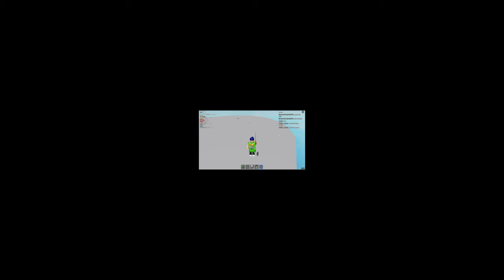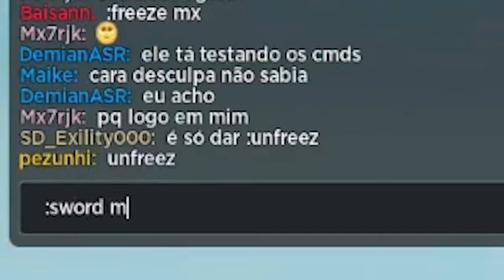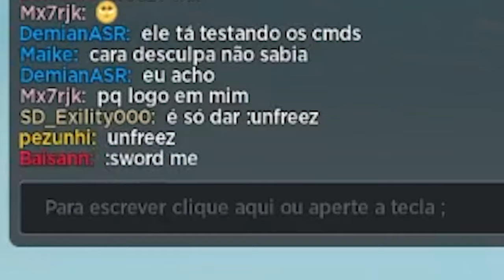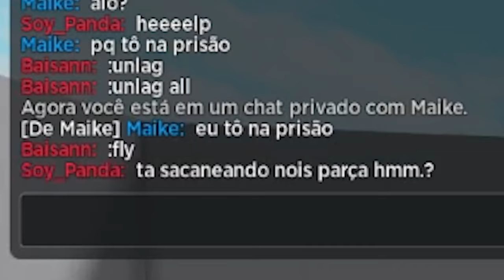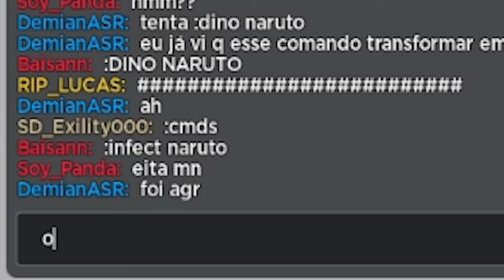100 DIAS sendo um DITADOR EM UM CIRCULO no ROBLOX (em troca de robux kkkkkkkk)